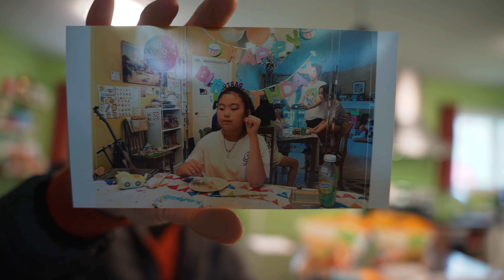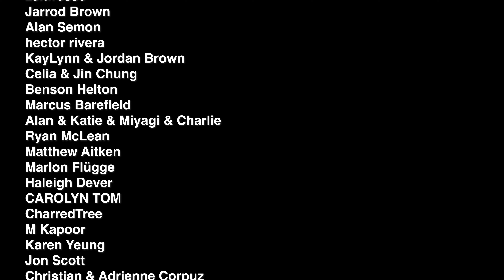Reading My Mind